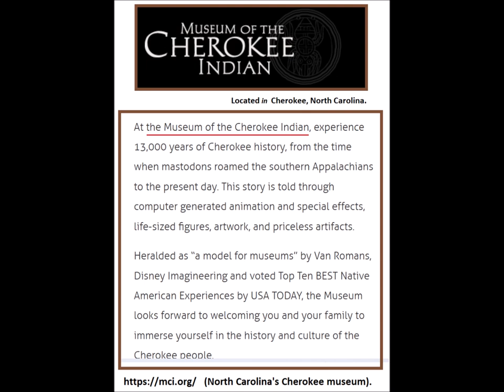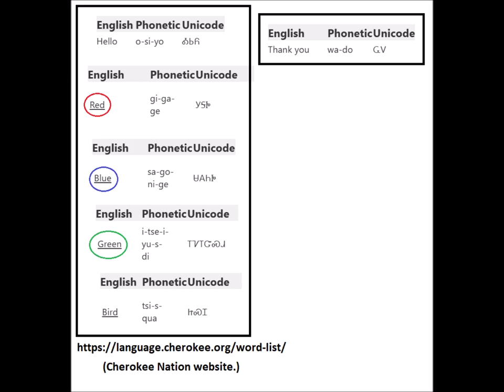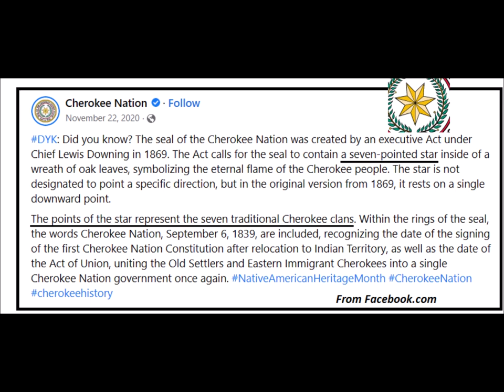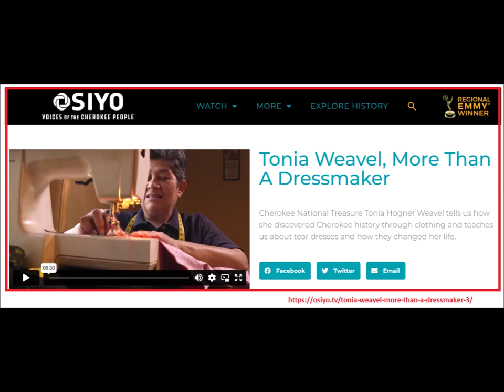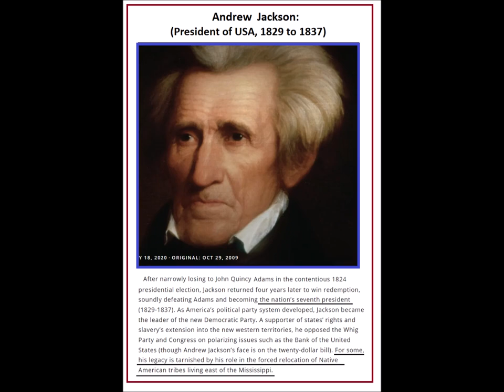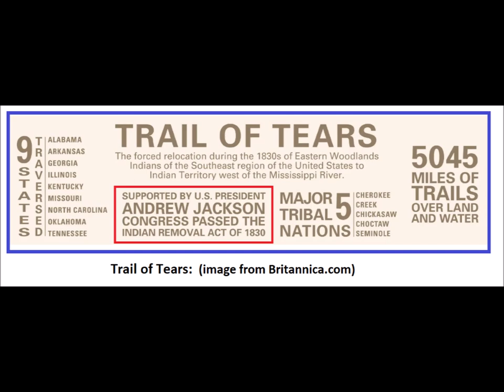Cherokee Nation: images and information about their Culture. (education).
Cherokee Nation:  images and information about their Culture.  This video is intended to show and inspire viewers to watch the videos shown (screen shot), and this video is intended to inspire viewers to read more about the Trail of Tears.  Further, this video shows a small portion of the Cherokee Nation culture; I studied the Cherokee Nation for about six days, along with my Middle School students and every video we watched sparked more Questions about the Cherokee.  (April 2023)